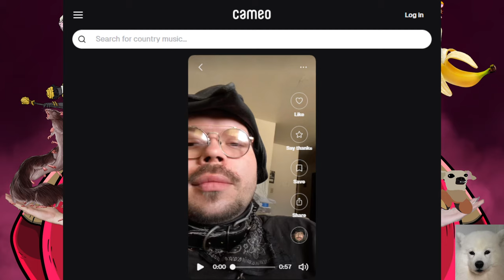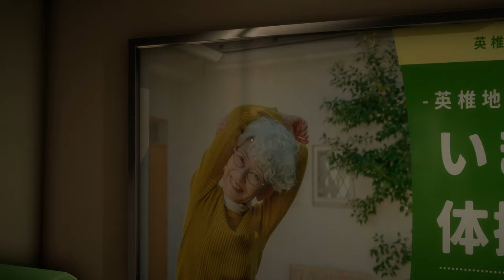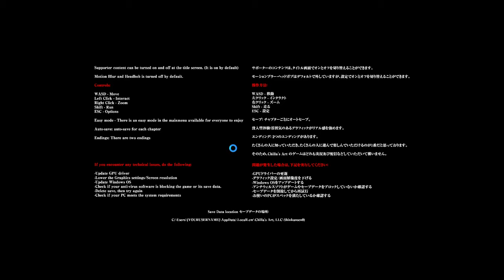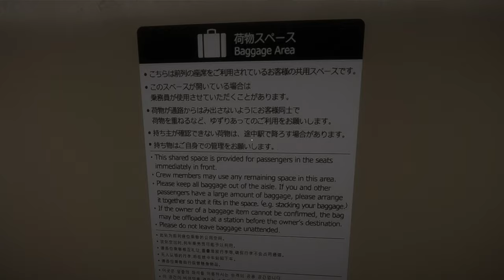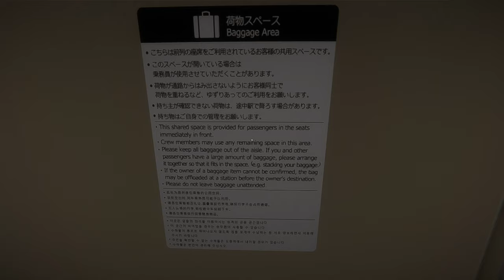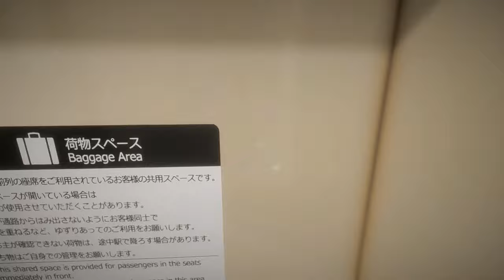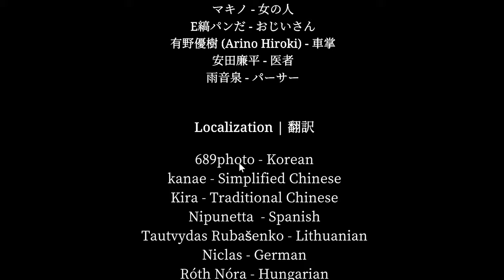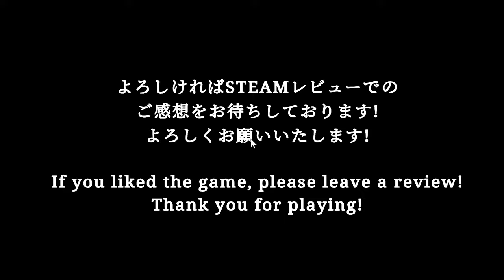did we really need more bullets? let's find out in shinkansen 0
00:00:00 - Pre-Stream
01:30:42 - Shinkansen 0